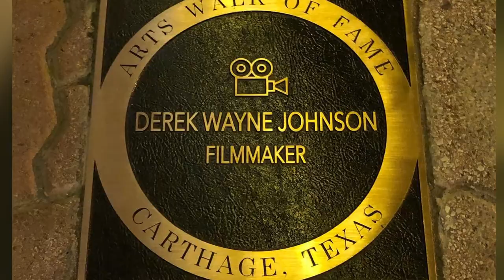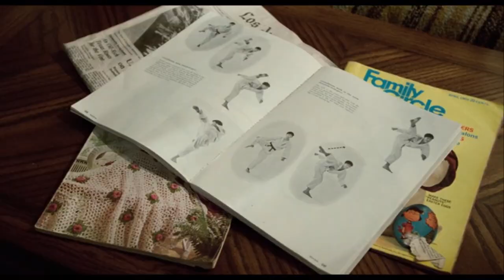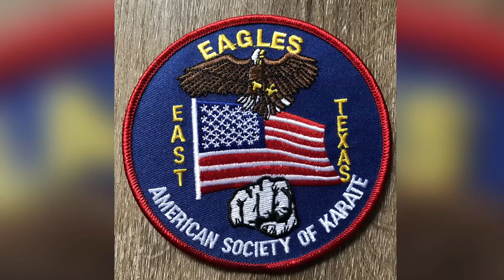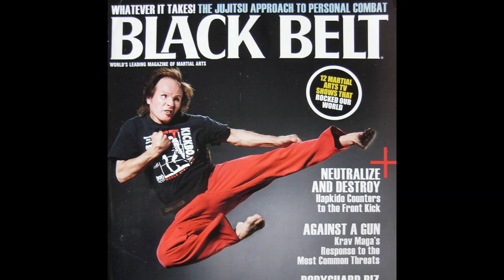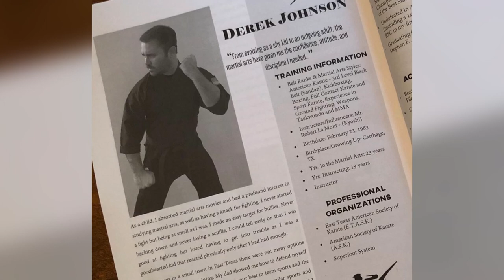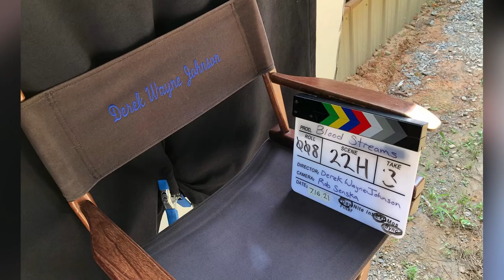What is American Karate?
What is American Karate? Is it a specific style or is it a general category for martial arts in America? In this episode, we have special guest Derek Wayne Johnson, a filmmaker and American Karate practitioner. We're going to talk about what it is, and what it means for Karate to be American.